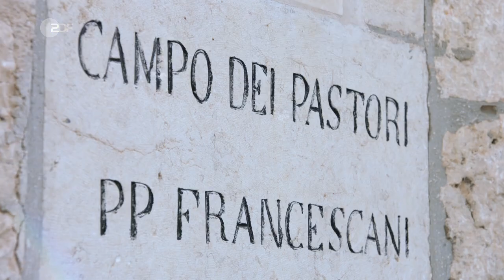Weihnachten in Bethlehem mit Markus Lanz | ZDF - Musik und Theater (24.12.2018)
ZDF - Musik und Theater - Weihnachten in Bethlehem mit Markus Lanz (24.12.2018)

Markus Lanz präsentiert internationale Topstars aus Klassik und Pop von ganz besonderen Schauplätzen der Weihnachtsgeschichte: festliche Musik von den schönsten Orten des Heiligen Landes.

Für das weihnachtliche Konzert aus der Geburtsstadt Christi haben die prominenten Gäste ganz besondere "klingende Weihnachtsgeschenke" mitgebracht. So tritt zum Beispiel Hartmut Engler von PUR "unplugged" auf, und Rolando Villazón singt in der prächtigen Geburtskirche.

Musik aus ikonengeschmückten, goldschimmernden Kirchen - aber auch von reizvollen Open-Air-Schauplätzen: "Weihnachten in Bethlehem" führt die Zuschauer an einige der beeindruckendsten Orte des Heiligen Landes und zeigt die vielfältigen Schönheiten dieser geschichtsträchtigen Region.

Mitwirkende
Rolando Villazón, Tenor
Hartmut Engler von PUR
Rea Garvey
Regula Mühlemann, Sopran
Andreas Ottensamer, Klarinette
Lina Sleibi
Daniel Lozakovich, Violine
Al Kamandjati Orchestra